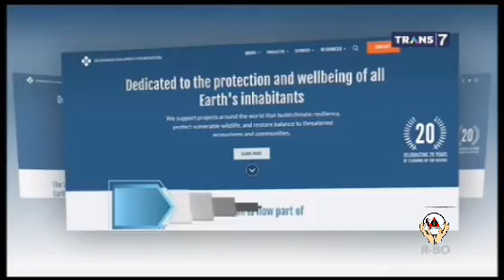PESOHOR INSPIRATIF PENCINTA LINGKUNGAN |On The Spot ( 23/03/20 )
onthespot TRANS7

Pesohor inspiratif Pencinta lingkungan.